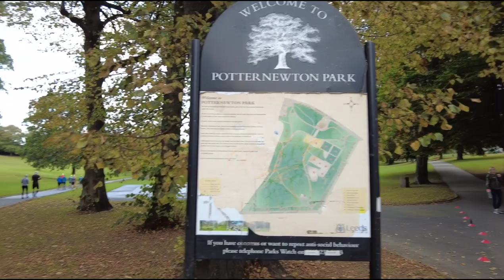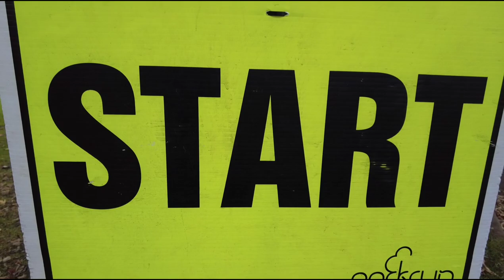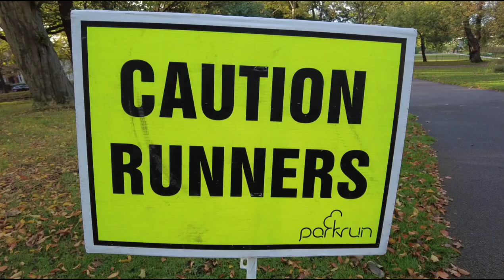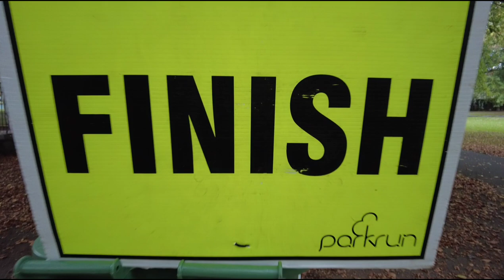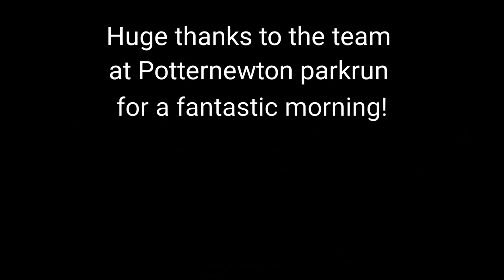Running Potternewton parkrun on marathon legs! Yorkshire has hilly parkruns! parkrun tourism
With not much time to parkrun this week (as I needed to go and collect Poppy from a sleepover) we headed to Potternewton parkrun in Potternewton Park, Chapeltown. I need to run here a few more times to increase my p-Index and it was Event 79 which I needed for my Wilson Index. I've totally got back into the Running Challenges and so now have a focus for my parkrun goals! I LOVE being a parkrun geek!

Potternewton parkrun has very few flat sections and is the definition of running an undulating course. Probably not the best parkrun to run 6 days after running a marathon... especially when 2 weeks before that I ran the London Marathon! My poor, tired legs! I actually loved it though as the community feeling at Potternewton parkrun is so strong.

Thanks to the team for an amazing morning!

Happy running,

Nicola :)